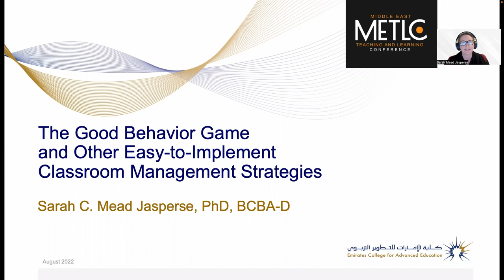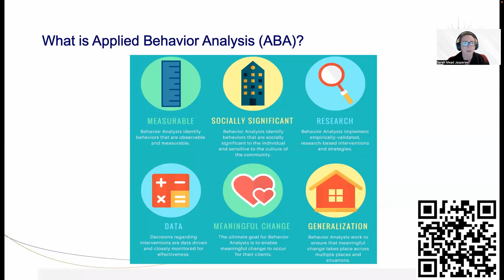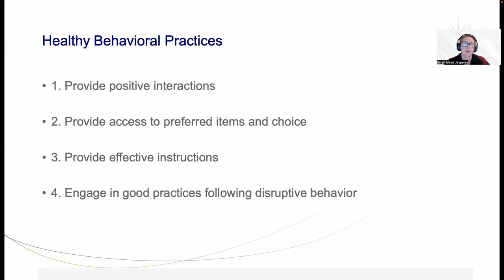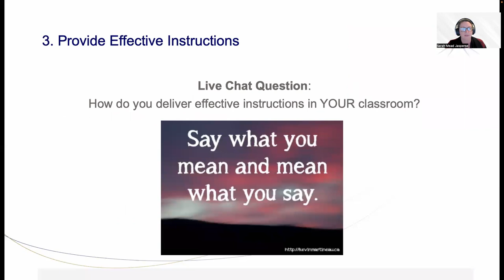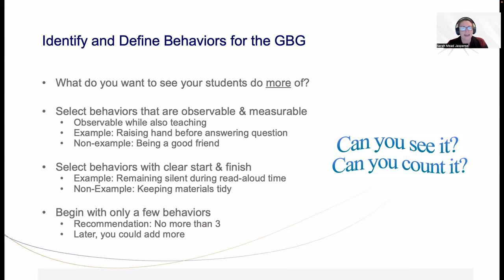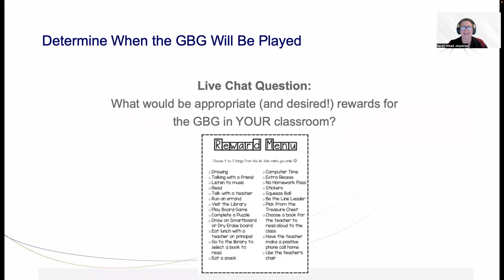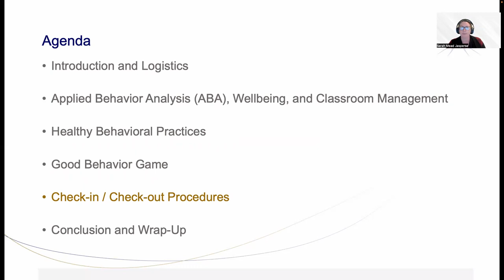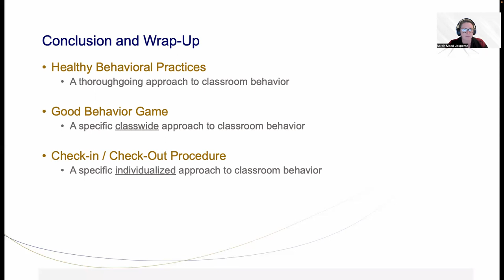The Good Behavior Game and Other Easy-to-Implement Classroom Management Strategies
The utilization of research-driven classroom management procedures that promote prosocial behavior while decreasing problematic behaviors that interfere with learning is critical to promoting student and faculty wellbeing and academic performance. This presentation will provide an overview of the GoodBehaviorGame (GBG) and other easy-to-implement classroom management strategies that teachers from early years through high school can use in their classrooms. The GBG has over 50 years of research supporting its efficacy (Flower et al., 2014) and has been described as a “behavioralvaccine” (Embry, 2002). Attendees will leave with practical tips that they can apply in their own classrooms.